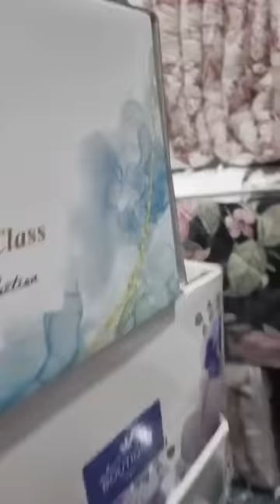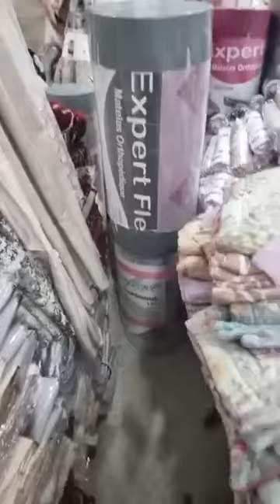عمري دارك يامرا 🥰 جديد بقوة 💥 محل للافرشة بليدة أولاد يعيش في ظهر البريد